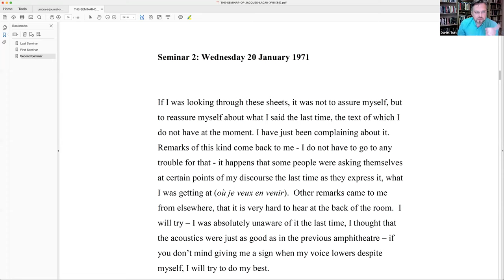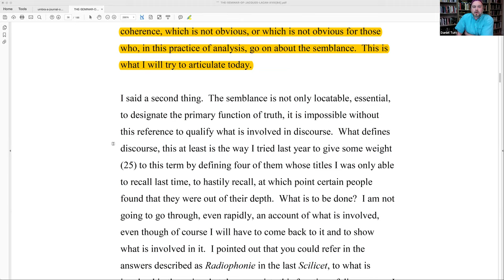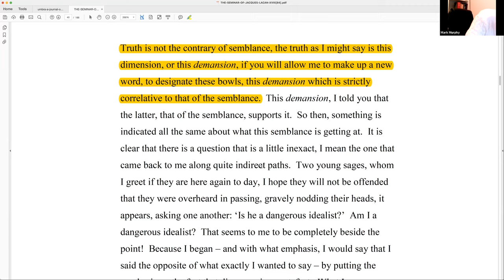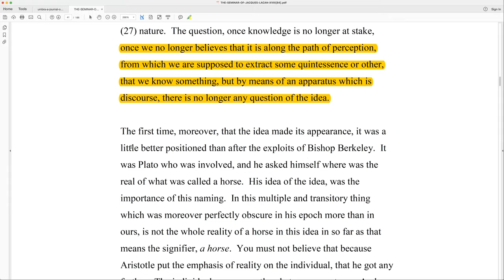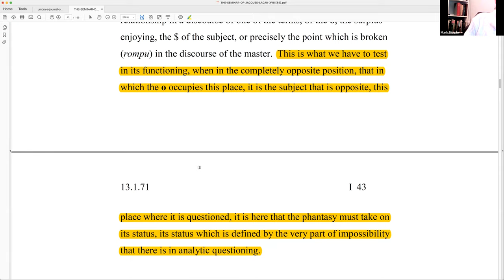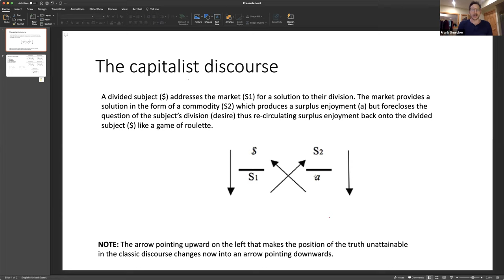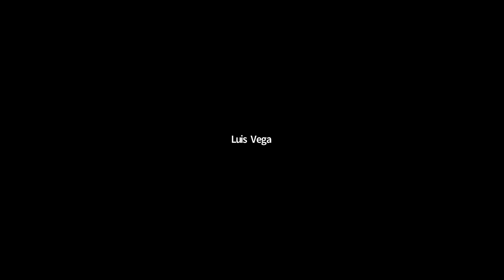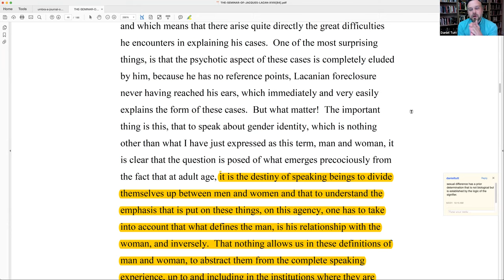Reading Lacan's Seminar XVIII - From the Quilting Point to the Littoral (session two)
Study Groups on Psychoanalysis and Politics hosts a weekly study group on Lacan’s Seminar XVIII  "On a Discourse that Might not be a Semblance." This reading group is structured in a cartel format and proceeds on a line-by-line analysis of Seminar XVIII.